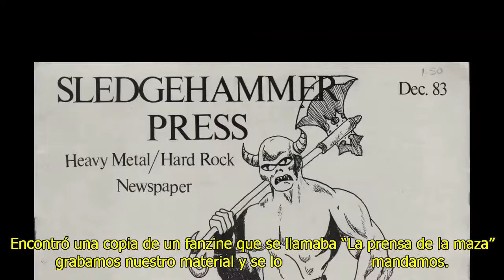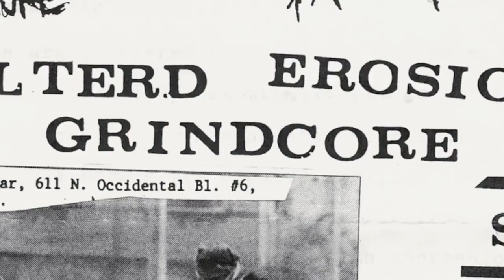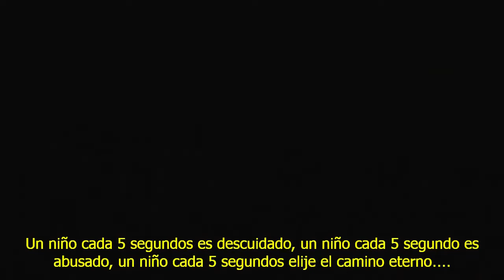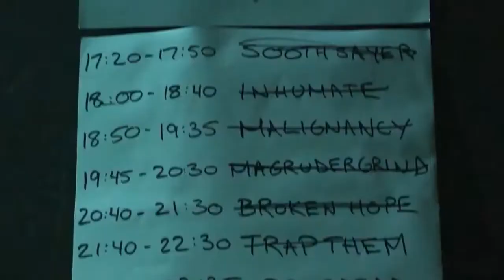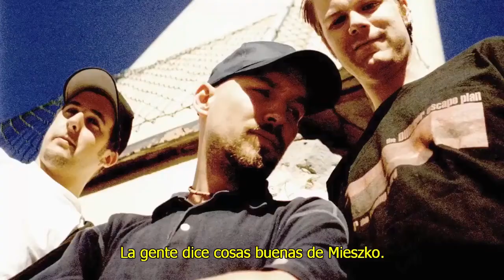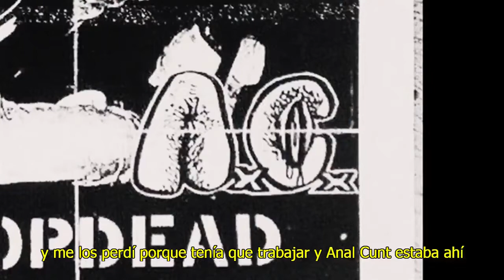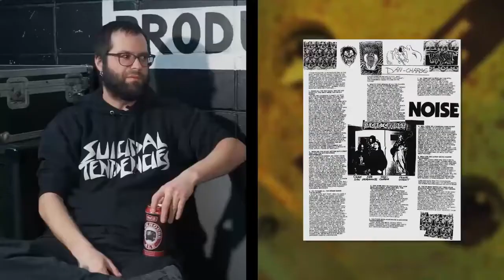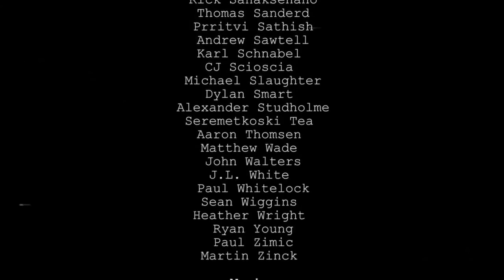Documental Slave to the Grind